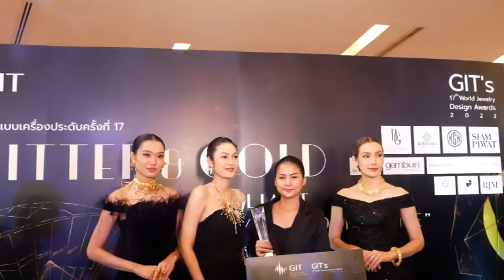Ch8 GIT อวดโฉมเครื่องประดับสุดตระการตา “Glitter & Gold – The Brilliant Way of Gold Shine”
✅GIT อวดโฉมเครื่องประดับสุดตระการตา “Glitter & Gold – The Brilliant Way of Gold Shine” ในงานตัดสินการประกวด GIT World’s Jewelry Design Award 2023 สร้างศักยภาพนักออกแบบสู่สากล

สถาบันวิจัยและพัฒนาอัญมณีและเครื่องประดับแห่งชาติ (องค์การมหาชน) หรือ GIT จัดพิธีมอบโล่รางวัล พระราชทานจากสมเด็จพระเจ้าน้องนางเธอ เจ้าฟ้าจุฬาภรณวลัยลักษณ์ อัครราชกุมารี กรมพระศรีสวางควัฒน วรขัตติยราชนารี  และประกาศผลผู้ชนะเลิศโครงการ GIT World’s Jewelry Design Awards 2023 ใน ธีม Glitter & Gold – The Brilliant Way of Gold Shine” ลุ้นรางวัลรวมมูลค่ากว่า 7,000 USD โดยได้รับเกียรติจาก นางนันทวัลย์ ศกุนตนาค ประธานกรรมการสถาบันวิจัยและพัฒนาอัญมณีและเครื่องประดับแห่งชาติ ให้เกียรติเป็นประธานในพิธี ณ ลานแฟชั่นฮอลล์ ชั้น 1 ศูนย์การค้าสยามพารากอน

4 Ku-band @ 54 MHz
24 Ku-band @ 27 MHz

Downlink Information:
NAT TV 1 and 2
Transponder: 22
Frequency: 12090
Symbol Rate: 20000
FEC: 3/4

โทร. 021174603